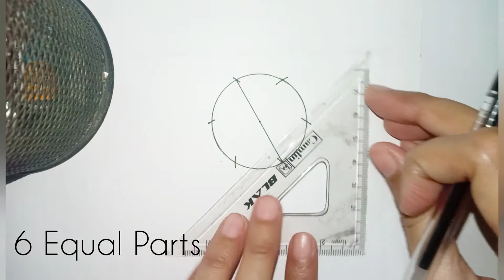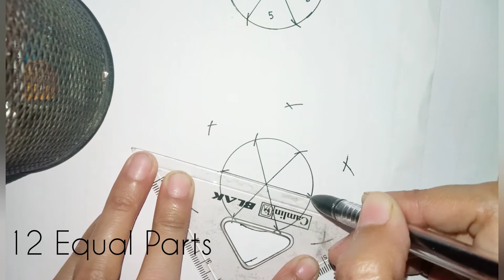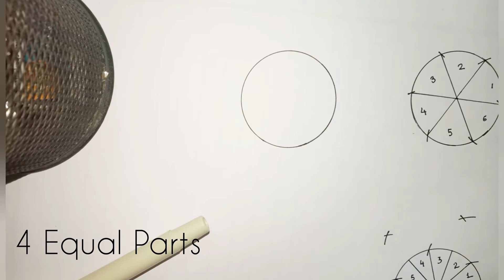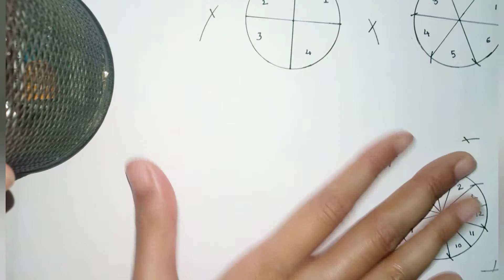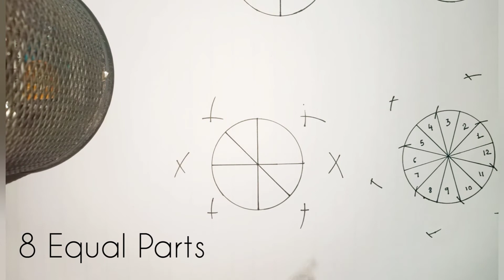How to divide a circle into 4, 6, 8, & 12 Equal Parts | Easy Geometry Tutorial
Hi. This videos demonstrates easy manner of how to divide a circle into 4, 6, 8, & 12 Equal Parts using a simple compass/rounder.

Accessories needed: 2 pens/pencils, 1 compass/rounder, 1 scale, paper.

Much love
xoxo

0:07 - 6 parts
0:49 - 12 parts
2:15 - 4 parts
3:03 - 8 parts